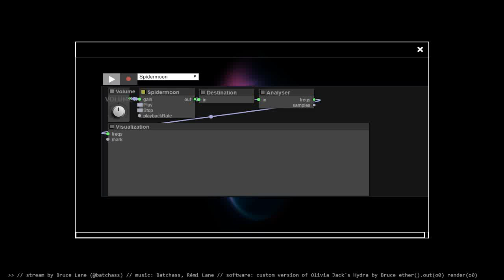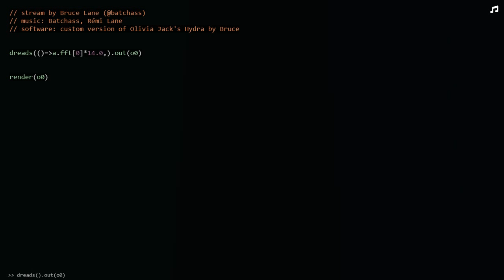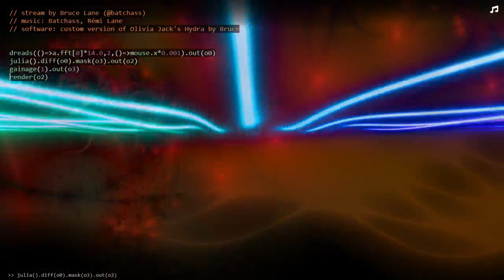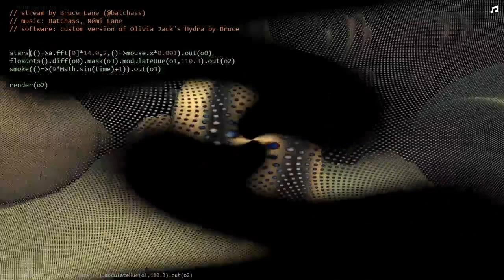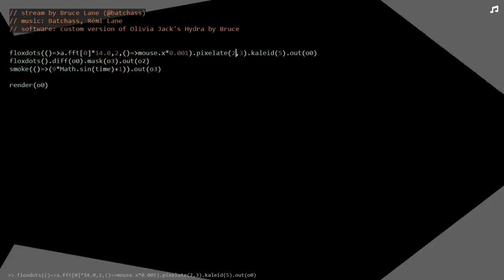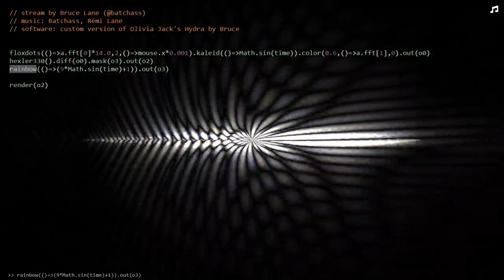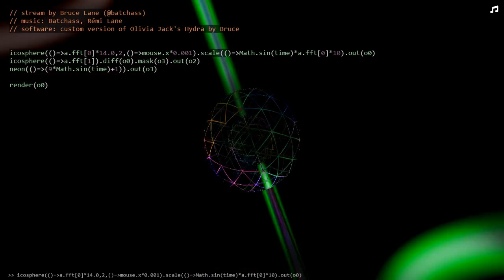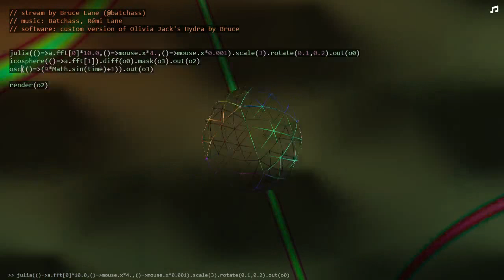TOPLAP15 - Bruce Lane - 14 February 2019 12:00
TOPLAP15 live performance by Bruce Lane from Nice, France
Using Hydra + Videodromm